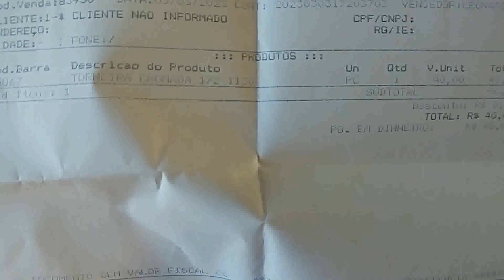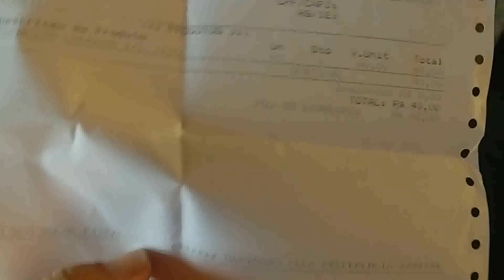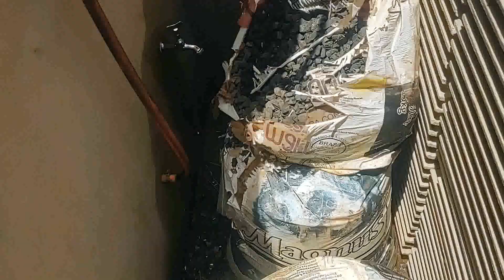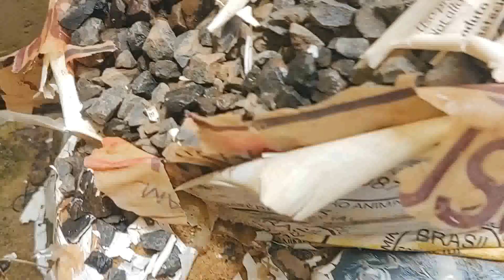Comprei NOVA e Troquei a TORNEIRA